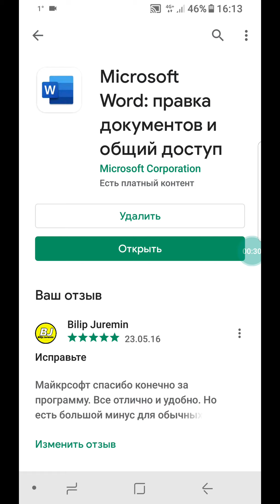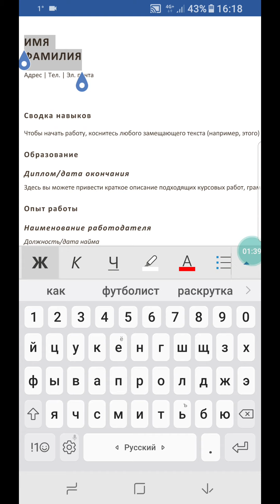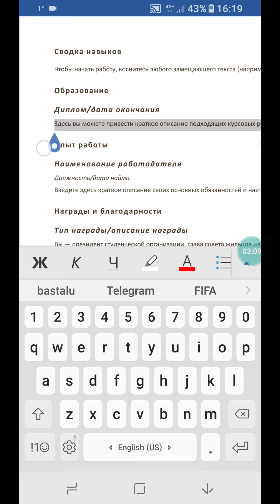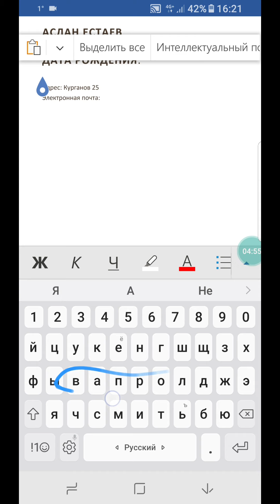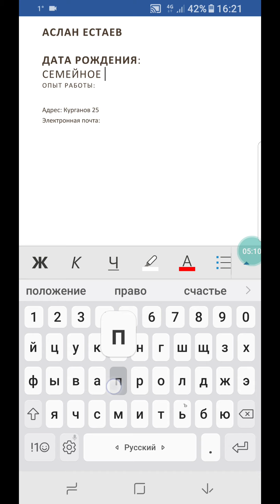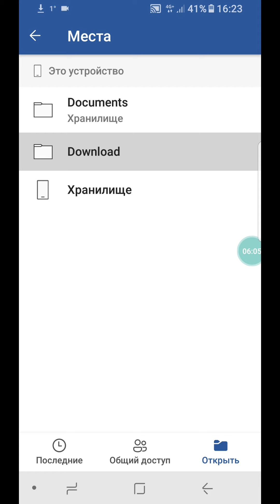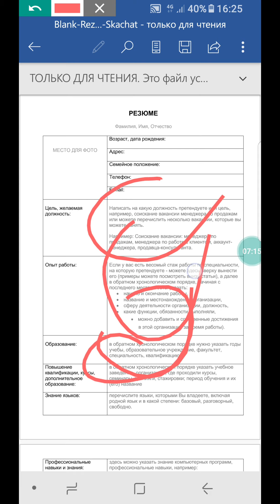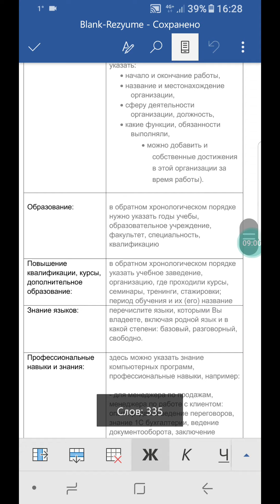Телефоннан резюме қалай жазады